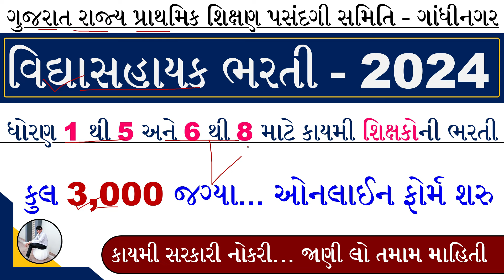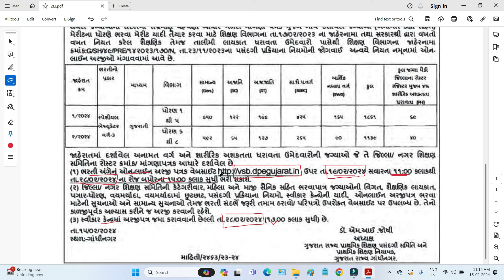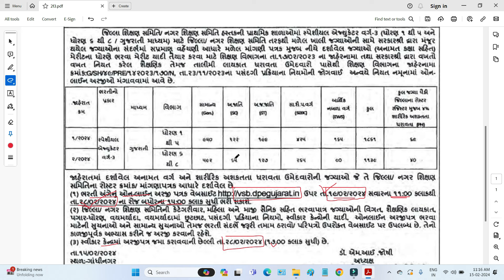Vidhyasahayak Bharti 2024 | Primary Teacher Bharti 2024 Gujarat | Primary Shikshak Bharti 2024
vidhyasahayak bharti gujarat
6 to 8 vidhyasahayak bharti gujarat 2022
1 to 5 vidhyasahayak bharti 2024
primary teacher bharti 2024
primary teacher bharti 2024 gujarat
gujarat vidhyasahayak bharti 2024